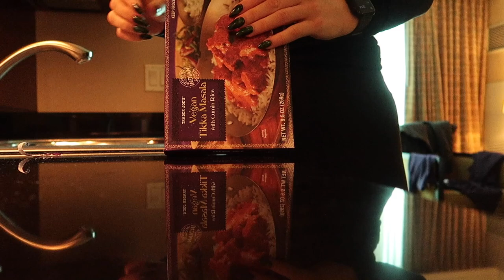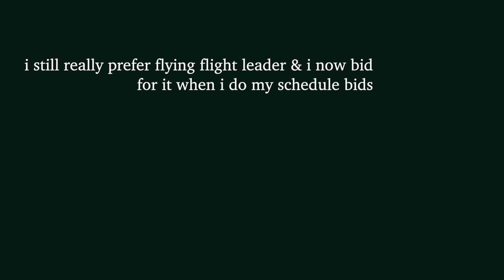medical emergencies & being the flight leader • flight attendant vlog | Kendra Cus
i was so excited to film this vlog about being the flight leader and how i felt about it and then that huge medical emergency had to hit.. well at least i can talk about both things now!